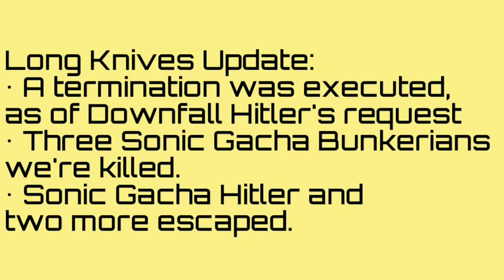UMBRAverse Episode 7b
Second part of the seventh episode of the UMBRAverse

Synopsis: After the failed tank attack, Sonic Gacha Hitler decides to directly attack Downfall Hitler.